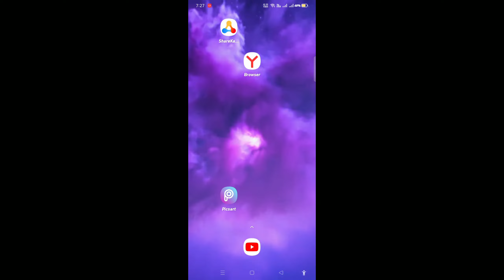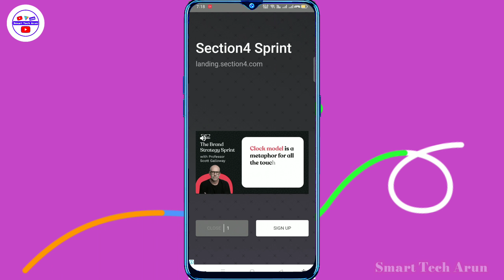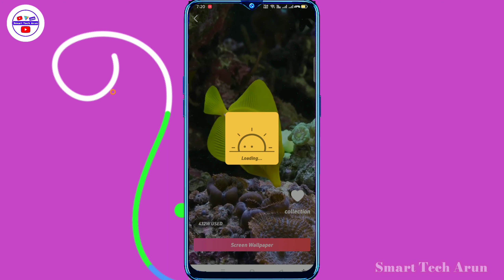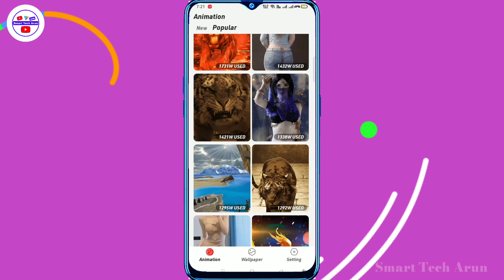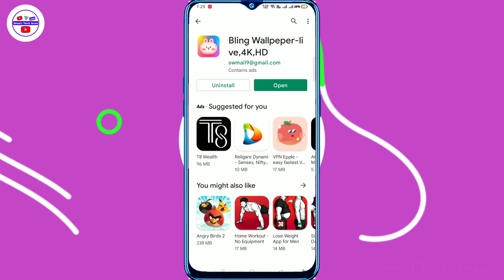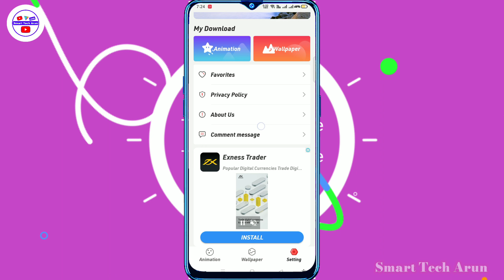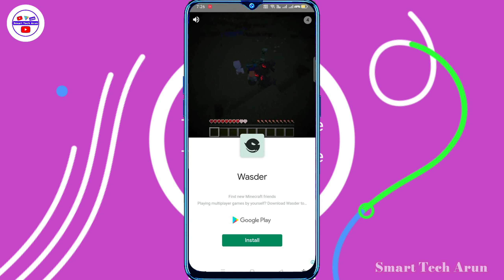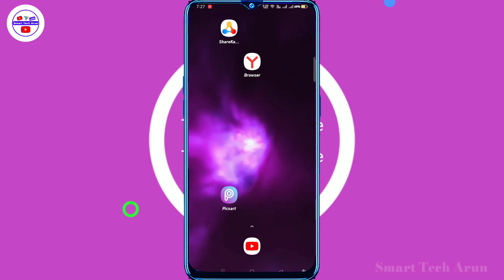bling wallpaper ! bling wallpaper live 4k hd ! how to use bling wallpaper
Ami joto gulo video banaychi kono tate ( not promotion not sponsorship ) kori ni ami play store theke app review video kre sekhan theke video bania screen recording kre video banay bling wallpaper ! bling wallpaper live 4k hd ! how to use bling wallpaper | bling wallpaper live 4k

  About this video --  bling wallpaper ! bling wallpaper live 4k hd ! how to use bling wallpaper | bling wallpaper live 4k

cover topic :-
bling wallpaper live 4k hd
bling wallpaper live 4k hd app kaisa use kare

Captions Time : -

0:00 - into
0:05 bling wallpaper ! bling wallpaper live 4k hd ! how to use bling wallpaper | bling wallpaper live 4k

         like_comment_share__subscribe
subscribe_my_channel_like_share_commen